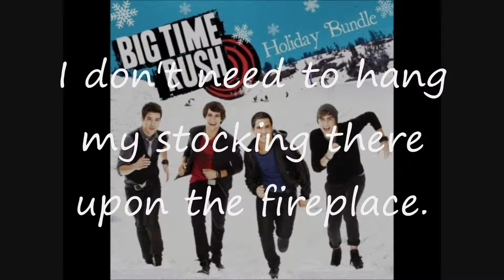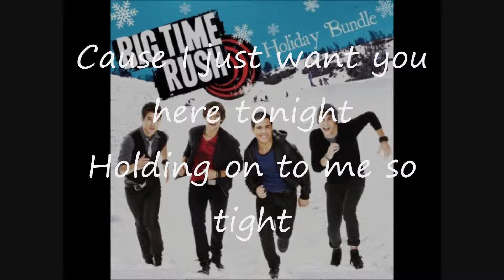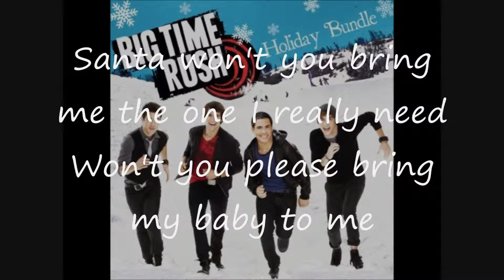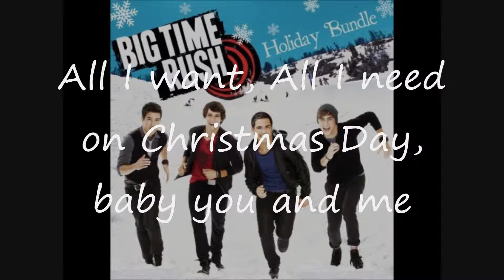Big Time Rush - All I Want For Christmas - Lyrics